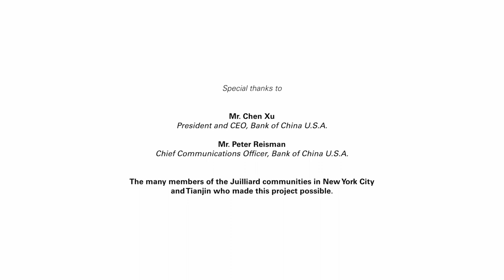Juilliard and Tianjin Juilliard present "Little Folk-Song Serenade"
Juilliard is proud to present “Little Folk-Song Serenade,” a collaboration between our campuses in New York and Tianjin, China sponsored by Bank of China U.S.A. in honor of its 40th Anniversary of operations in the United States this November. Composed by Juilliard alumni and Tianjin faculty member Niccolo Athens, “Little Folk-Song Serenade” celebrates our shared commitment to fostering cross-cultural understanding between our two nations. We are grateful to Bank of China U.S.A. for their partnership.

Little Folk-Song Serenade Video Production

Supervising Producer & Video Director, Elizabeth Svokos
Editor, Aidan Un

The Juilliard School, New York
Directors of Photography, Peter Quandt & Leroy Farrell
Associate Video Producer/Director, Daniel López
Assistant Camera, Dan Brauchli
Director of Recording, Kevin Boutote
Chief Audio/Video Engineer, Sascha von Oertzen
Recording Engineers, Dan Gengenbach & Greg Gibaldi

The Tianjin Juilliard School, Tianjin
Producer, Yiwen Shen
Director, Patrick Dong
Assistant Director, Cheng Zhi
Cinematographer, Zhengjiang Liu
Assistant Camera, Lin Zhang
Audio & Recording Engineer, Michael Liu

This video is made possible with the use of Sony VENICE camera technology. Special thanks to Paul Healy and Sony Electronics for their support of this project.